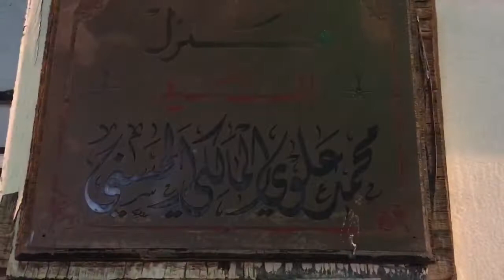Di Kediaman Abuya Sayyid Ahmad Al Maliki Mekkah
Indahnya kebersamaaan bersama Abuya Sayyid Ahmad Al Maliki dan para santri nya, menikmati buka puasa hari terahir Ramadhan di  Ruseifah, Makkah.